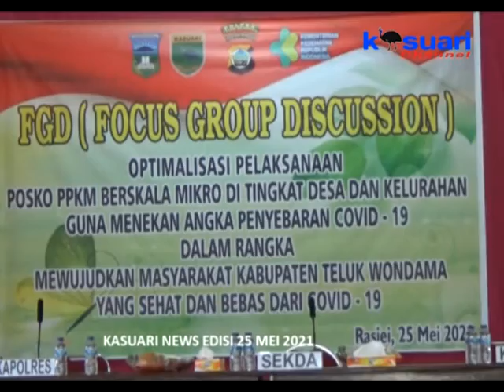04 - KASUARI NEWS - SEKDA WONDAMA HARAP PPKM SKALA MIKRO TINGKAT KAMPUNG DI OPTIMALKAN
04 - KASUARI NEWS - SEKDA WONDAMA HARAP PPKM SKALA MIKRO TINGKAT KAMPUNG DI OPTIMALKAN